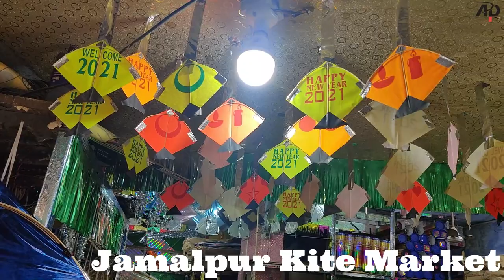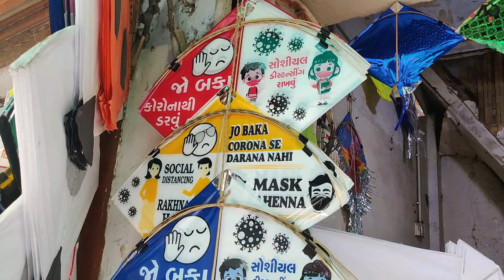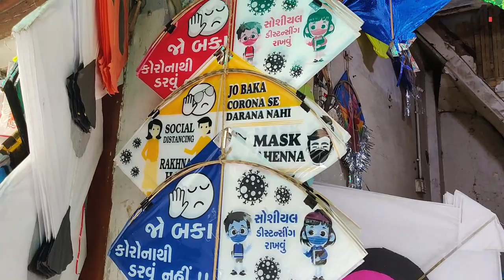Kite Festival 2021 | Jamalpur Kite Market Ahmedabad | Biggest Kite Manufacturers Market In Gujarat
In this video i am going jamalpur kite market, Ahmedabad . This is very old and biggest kite manufacturers in gujarat.

We Use